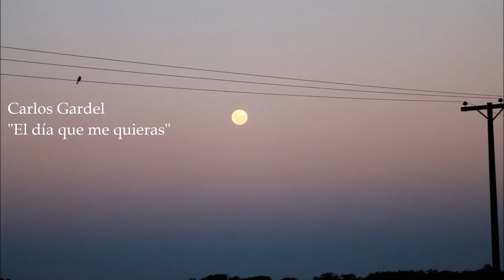Carlos Gardel: El dia que me quieras - Alfredo Corral (piano)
Transcribed for solo piano by Gustavo Beytelmann. Published in "Solo Tango Solo Piano" in 2010.
Gustavo Beytelmann is a celebrated Argentine composer, pianist and teacher and is a significant figure in the evolution of the tango.